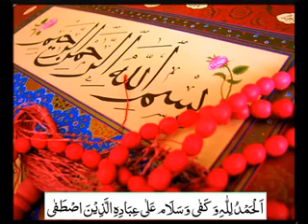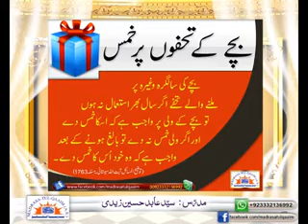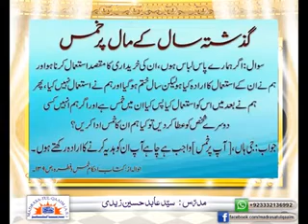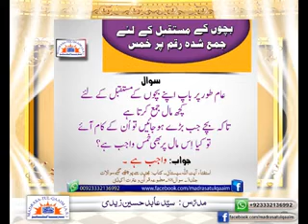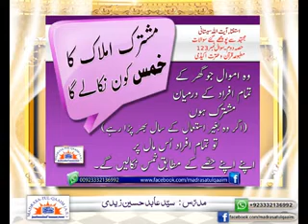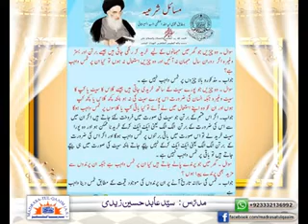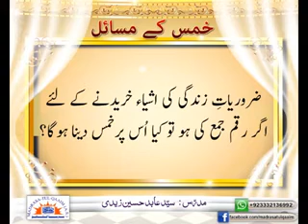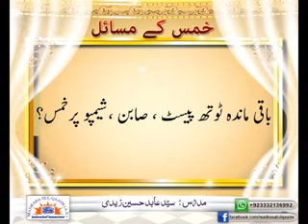Khums Kay Aham Tareen Masael - 03 - Syed Abid Hussain Zaidi